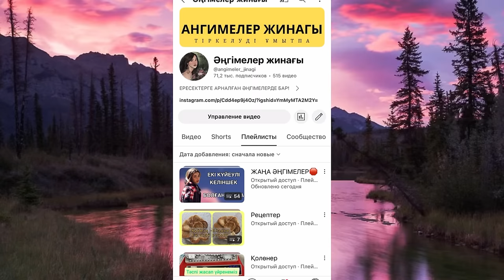ТАҢДАУ.. әңгіме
Екі жігіттің бірің таңдау керек еді